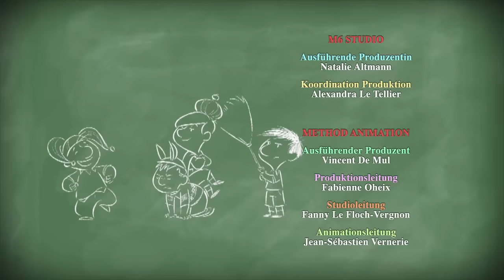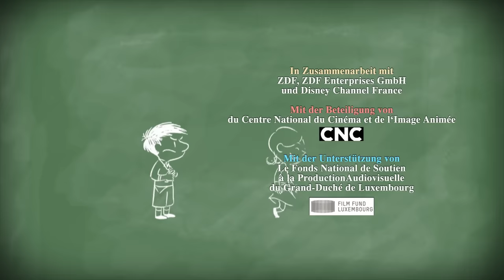Der kleine Nick: Staffel 1, Folge 92 "Der Rugyball" GANZE FOLGE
Franz kommt mit einem Rugbyball in die Schule. Er findet Rugby toll, weil bei dem Spiel Schubsen und Rempeln erlaubt ist. Sofort werden zwei Teams gebildet und Adalbert ist Schiedsrichter, weil er die Regeln kennt. Aber Herr Hühnerfeld erlaubt kein Rugby auf dem Schulhof. Deshalb können die Jungs erst nach der Schule weiterspielen. Auf dem Weg zum Bolzplatz schießt Nick den Ball aus Versehen in den Garten von Adalbert, der will den Ball nicht freiwillig rausrücken, weil Franz ihn auf dem Schulhof beleidigt hat ...